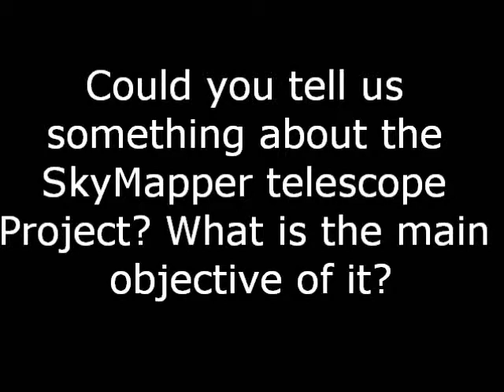question 14 Brian Schmidt at INAF Padova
About the SkyMapper telescope Project.